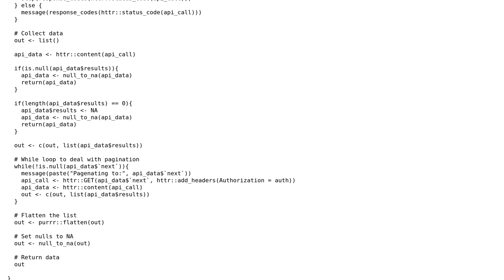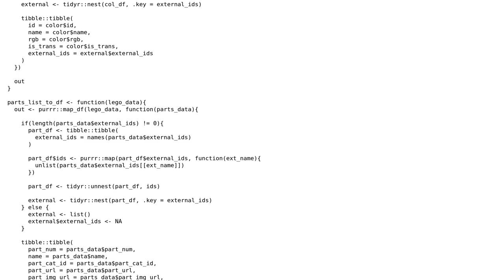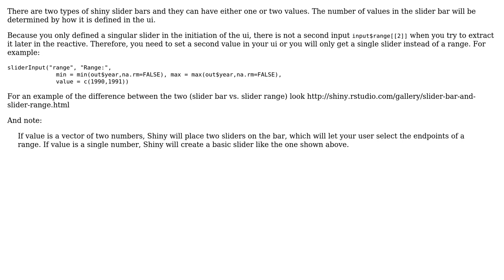Slider update values in datatable R Shiny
With thanks & praise to God, and with thanks to the many people who have made this project possible! You are responsible for your own actions.